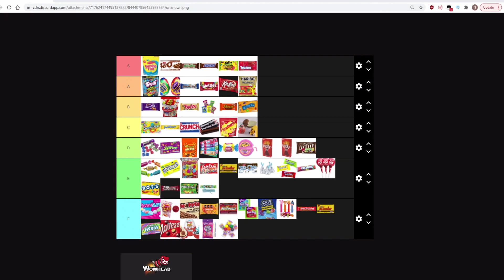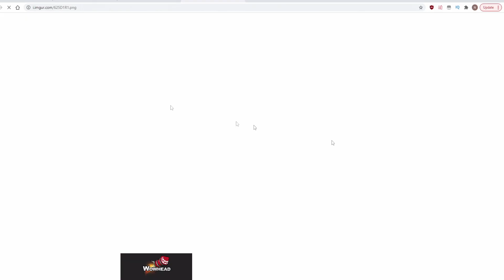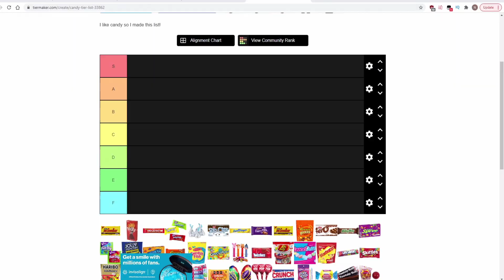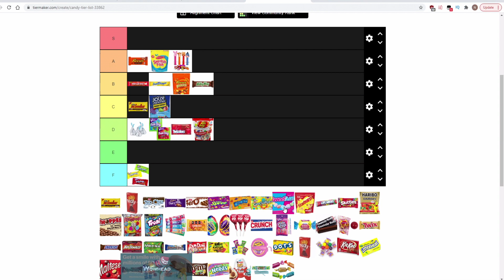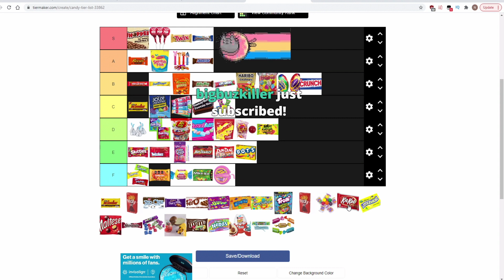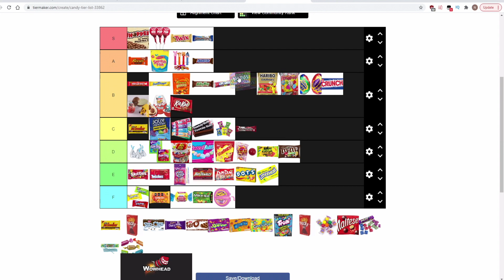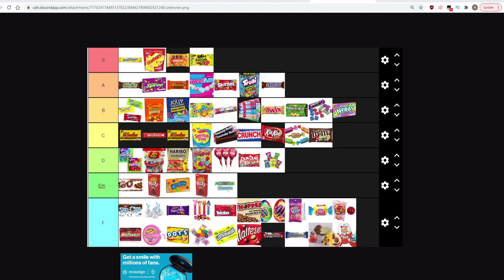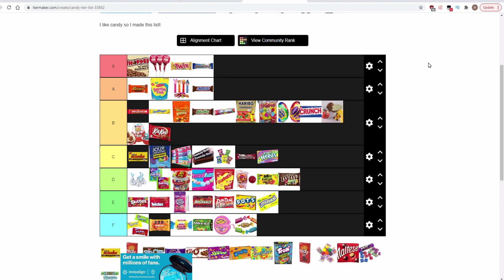BDGG Creates Candy Tier Lists And It Gets Heated [Part One] (Stream Highlights)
Bringing up anything edible in this guild is basically an act of war.

Thanks again to Testifiable for editing this (and the previous one) you can find more of him over here:
His Discord: Testifiable#3869